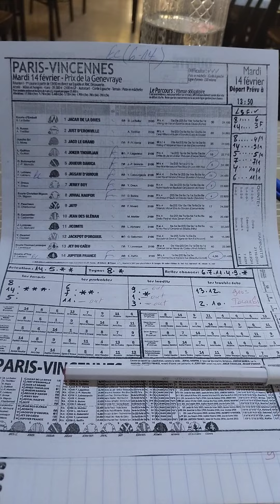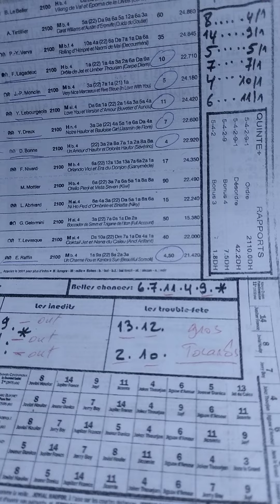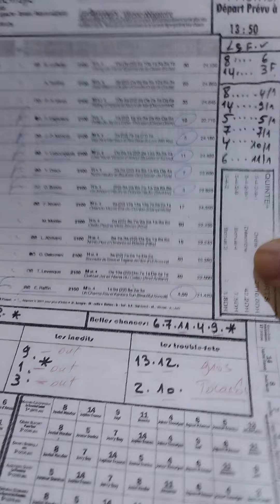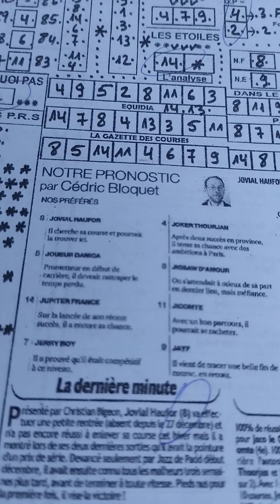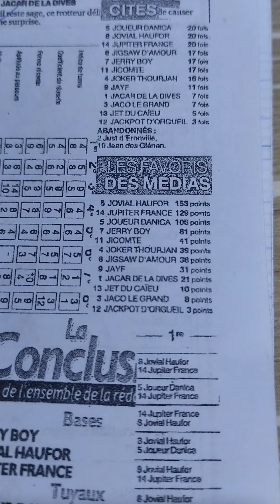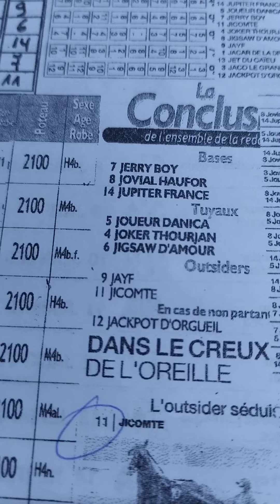Quinté+ mardi 14 février à paris-Vincennes R1/1 attelé 2100m Autostart 14 partants